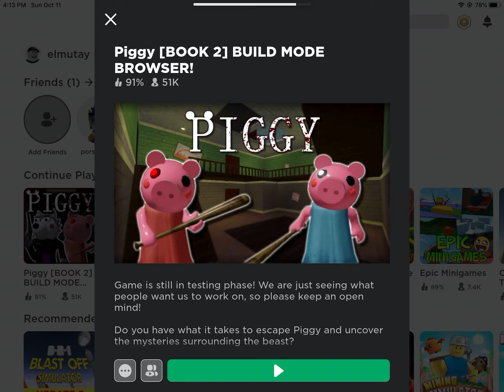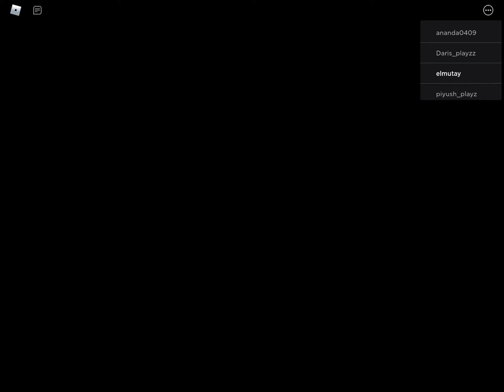piggy book 1 chapter 1 ending